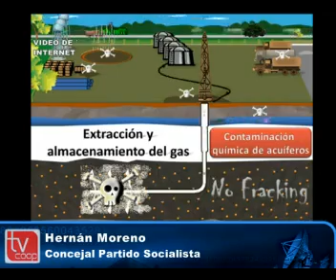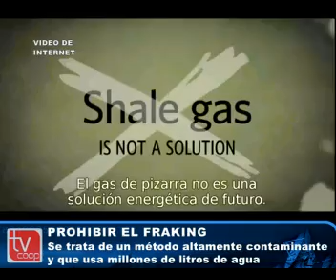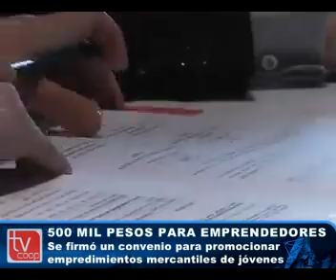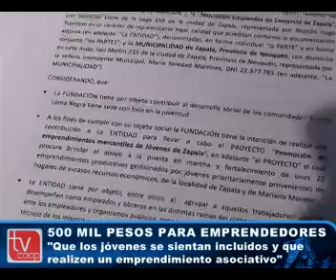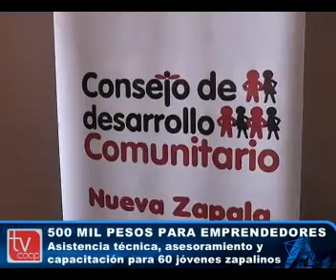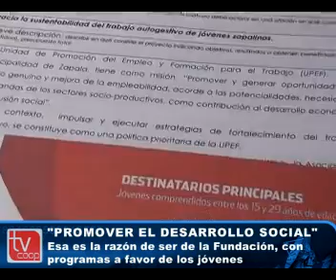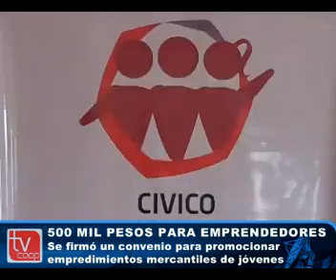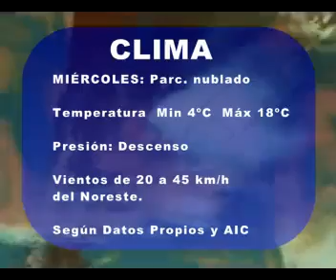NOTICIAS MARTES 9 DE OCTUBRE DE 2012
SERVICIO INFORMATIVO TVCOOP CANAL 13 DE AIRE ZAPALA